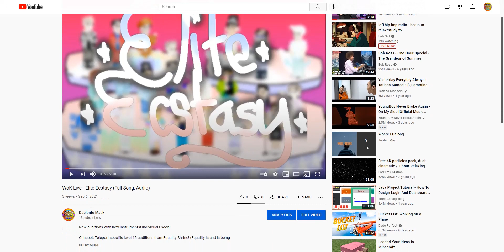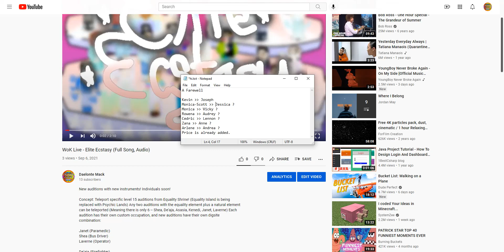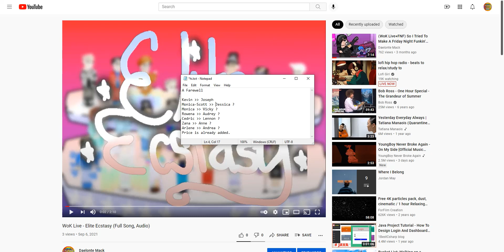WoK Live Updates - Psychic Lands and Light Lands, Elite Ecstasy, and... Nicki?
New updates! Currently working on Psychic Lands and updating Elite Ecstasy. Light Lands full song will follow Psychic Lands. Also Nicki was always the shadow element and Cardi the light, I believe we got some trouble here... At least they won't meet in an island anytime soon.

Aside from that, Britney will finally be in the game. Just like Jennifer was finally added to Fairy Lands.

The Teacher-Celeb Elite Ecstasy may remove some teachers since they aren't part of the 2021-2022 school year. They were 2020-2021. I will fix this and add new teachers. I'm thinking this:

Kevin - Joseph
Monica-Scott - Jessica ?
Monica - Vicky ?
Rowena - Audrey ?
Cedric - Lennon ?
Zana - Anne ?
Arlene - Andrea ?
Price is already added.
LeeAnn stays... for now...